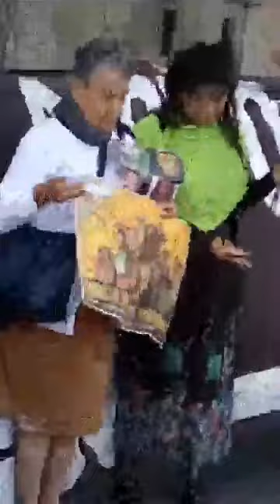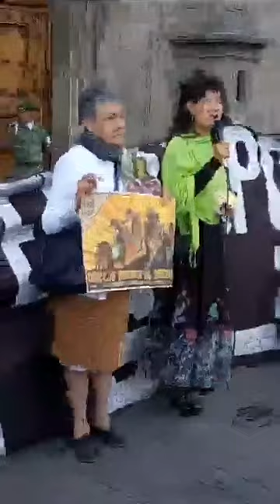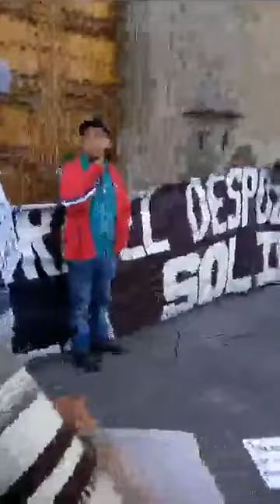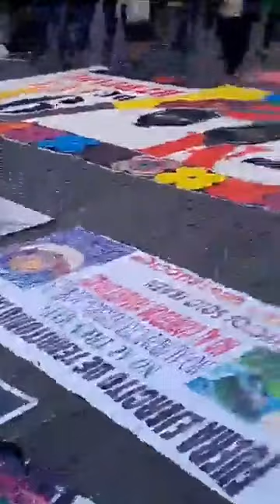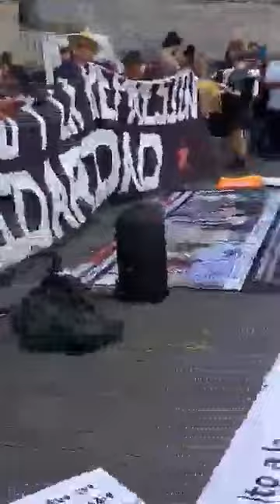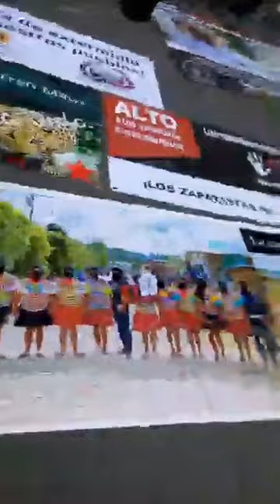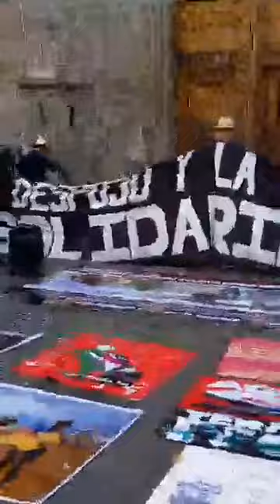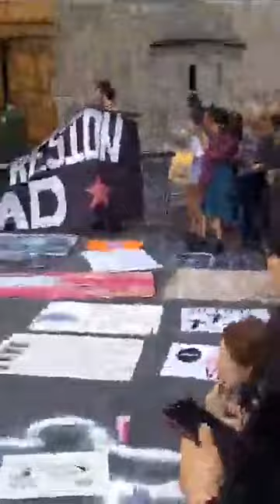NosotrxsConElCNI Desde Palacio Nacional, Gilberto López y Rivas